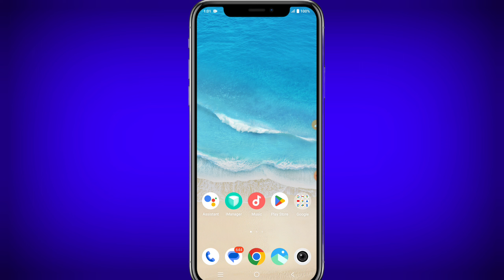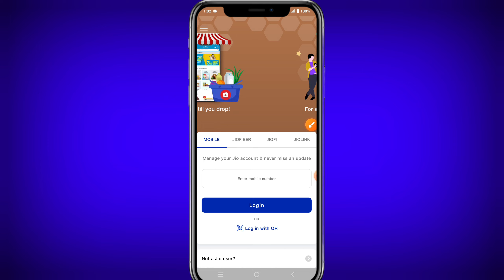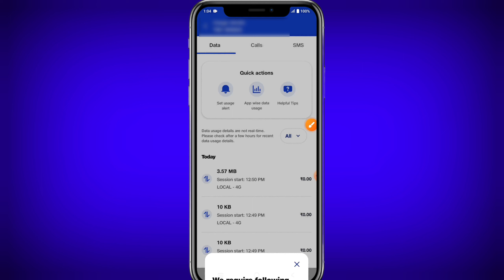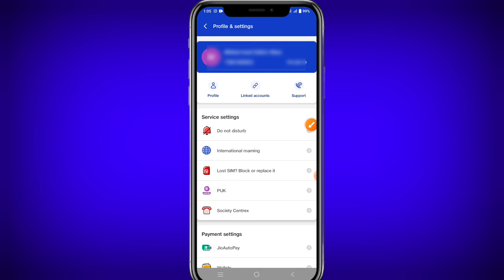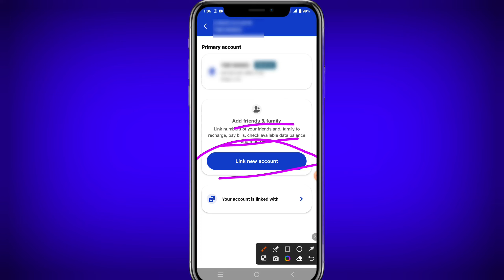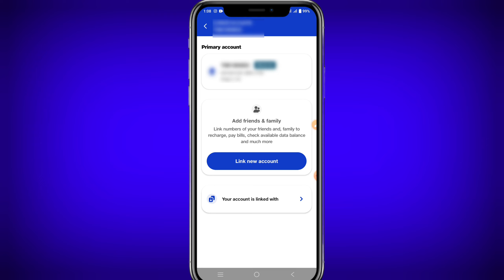My Jio App Se Call History Kaise Delete Kare New Trick || how to delete call history from my jio app